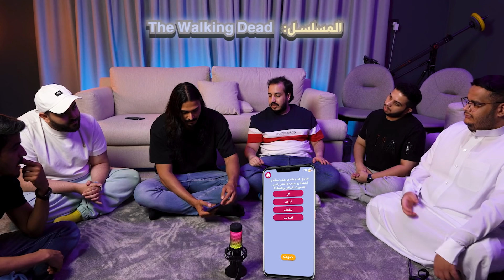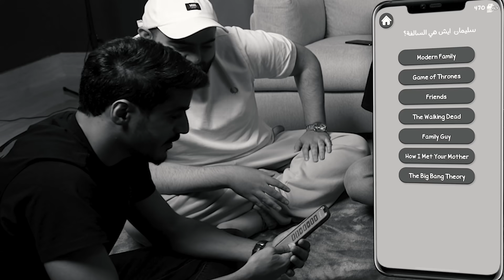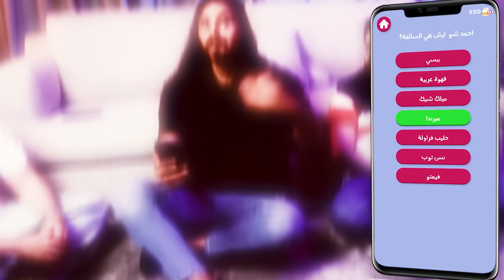لعبة مين برا السالفه مع العيال .. 🤔 (( مسوي معهم خوي😂))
كود فورت نايت : ASHOW
► حساباتي:
قناتي في تويتش
اكس بوكس :Ahmed Show
بلاستيشــن:Ahmed__Show